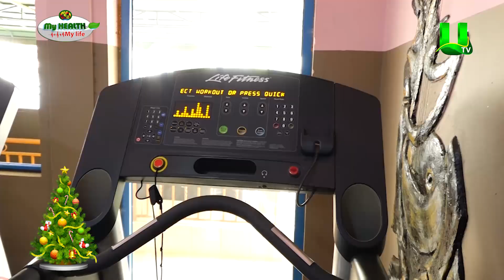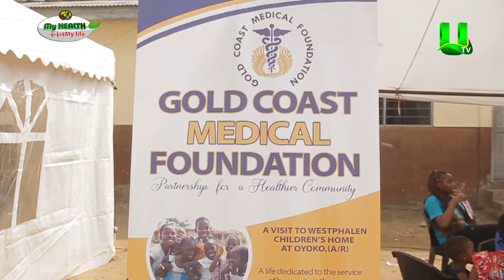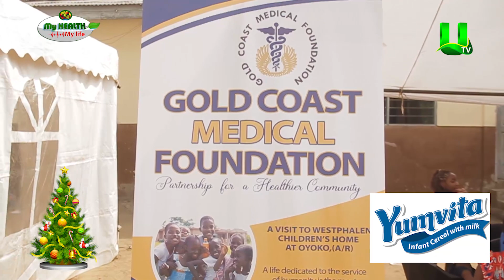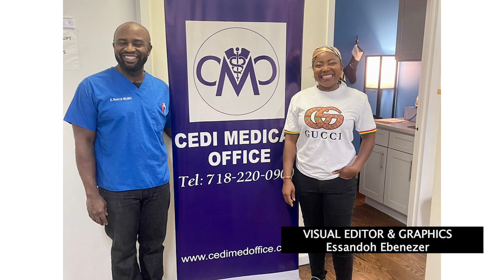MY HEALTH MY LIFE: A VISIT TO CEDI MEDICAL OFFICE, NY 22/12/2023